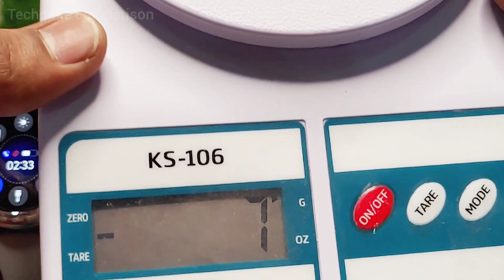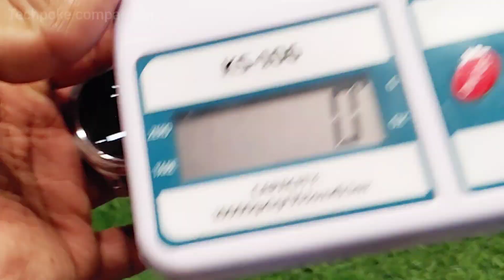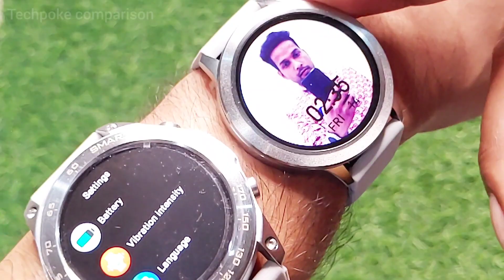Fire-boltt Mystic vs Fire-boltt Dagger ❤️ Amoled display single chip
let's compare both fireboltt and fireboltt

Promotion 👍
Guys open your store in simple easily steps with this app and also you can purchase there initial pack for 500 rs per Year only and start your store within 10sec (Best domin available { com in org etc }
Hi,
The best way to take your Business Online and have your own E-Commerce website is with Digital Showroom by DotPe.
Install the App with my invite link below and get ₹1000 discount on E-Commerce Subscription.

Install App (₹1000 discount applied)

other Smartwatch deals ❣️
1. Fireboltt infinity
low price

2. Fireboltt invincible
low price

3. Fireboltt Visionary
low price
renewed - super low price

4. Fireboltt Thunder
low price

5. Fireboltt 360 pro
low price

6. Fireboltt beast pro
low price

1. green
2. white
3. black

Apple type straps 42mm (visionary and Crossbeats ignite S5 and ring plus watches)
1. metal
2. silicon
3. black

2. register (ad your all details
3. share particular product link or full platform from search bar
4. track your earning (my activity section)

2ND APP (cashkaro) apni purchase pe cashback paao